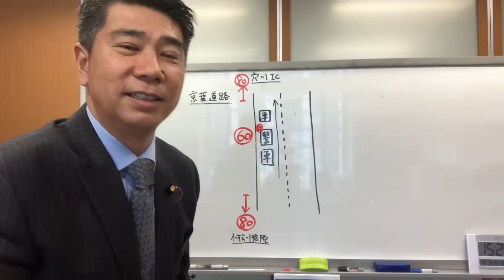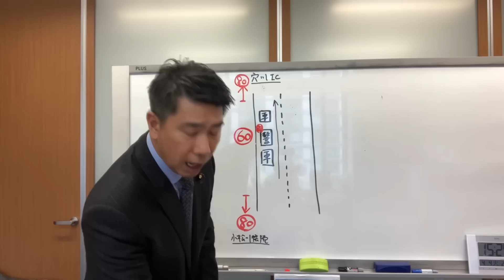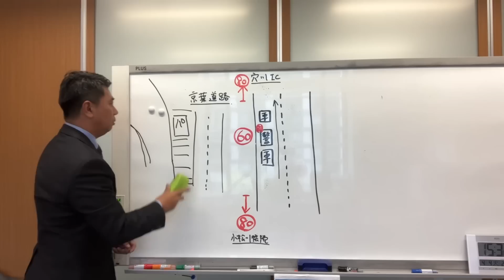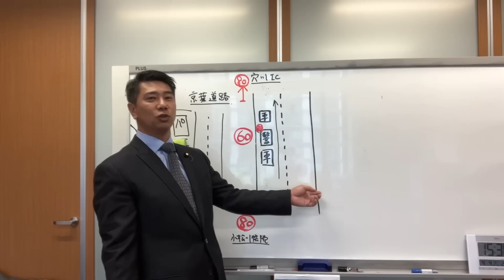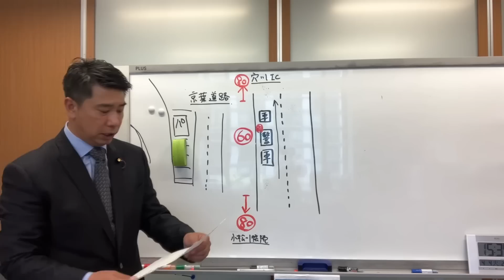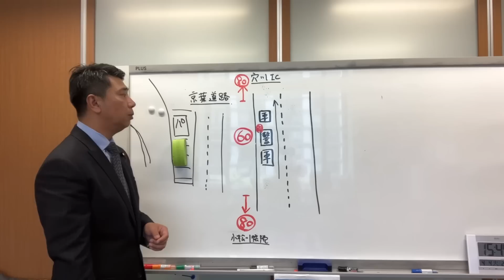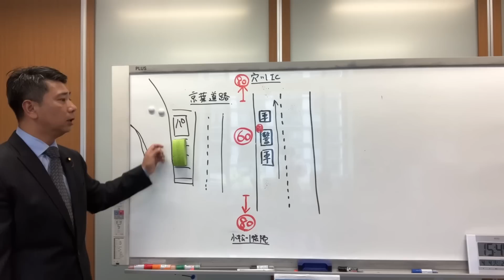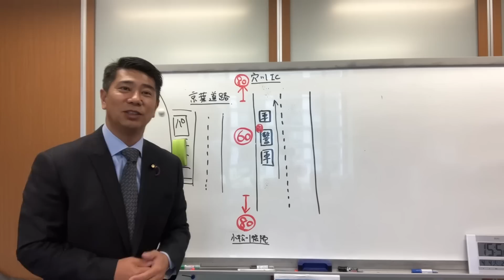週刊文春に掲載された交通違反について当時の状況を説明します！週刊文春からの取材についても語ります。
2022年7月11日の早朝に起こった警察の取り締まりについて事実を語っていきます。

齊藤健一郎（さいとうけんいちろう）
政治家女子48党副党首
参議院議員
ガーシー議員の除名に伴い2023年3月繰り上げ当選しました。
ホリエモンの秘書でホリエモンが議員秘書をしています！
課せられたミッションは『国会議員全員と友達になる事』
チーム一丸となって国に新しい風を送り込みます！

私設秘書　野口美佳（のぐちみか）

私設秘書　三戸政和（みとまさかず）

私設秘書　渡辺久統（わたなべひさのり）

政策担当秘書　渡辺文久（わたなべぶんきゅう）

その他
齊藤健一郎プロフィール
トライアスロン
ironman Copenhagen2019